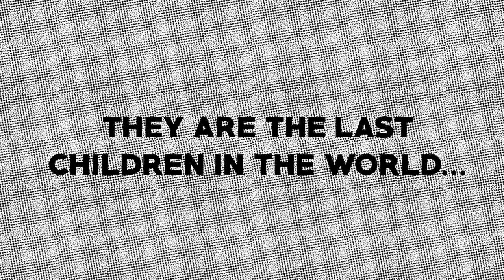LITTLE MONSTERS #1 by Jeff Lemire & Dustin Nguyen | Image Comics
LITTLE MONSTERS #1 is on sale Wednesday, March 2, 2022.

They are the last children on Earth…who also happen to be vampires. For longer than they can remember, these child vampires have lived a life of eternal wonder amongst the ruins of humanity. But shocking events fracture the group and set them on a path of discovery that will shatter their innocence forever.